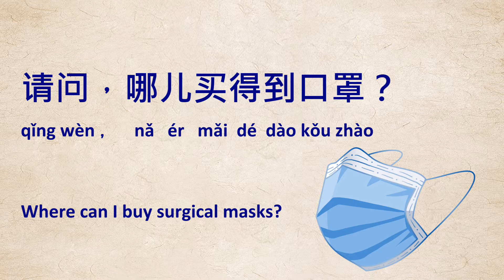Surgical Mask 口罩